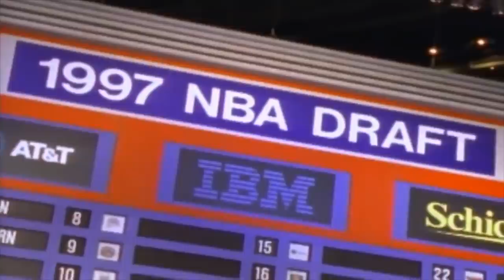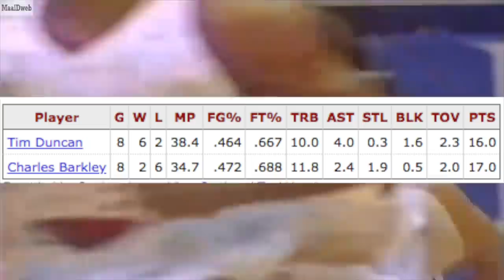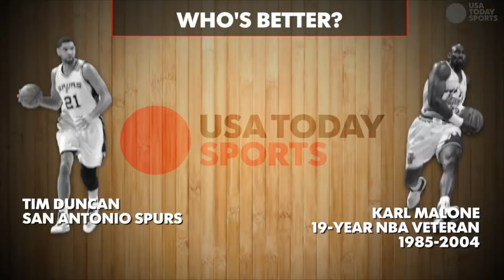Was Tim Duncan Better Than Charles Barkley And Karl Malone?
This video is about Tim Duncan, Charles Barkley and Karl Malone. We take a look if Tim Duncan is the best power forward of all time.
In 1997 tim duncan was the first pick of the san antonio spurs at the nba draft.
looking back the major injury david robinson had one year prior turned out to be a blessing in disguise. having their worst season in 1996, they now would get the most promising player of his draft class.
the spurs where always a team that would compete for a championship, but david robinson alone was not enough to finally win the big one.
when duncan arrived in san antonio it was the revival of the twin towers. aka hakeem olajuwon and ralph sampson back in the mid 80s for the houston rockets.
duncan and robinson geled right from the get go, and timmy showed that even as a rookie he was good enough to hang with the best players in the league.
also robinson was happy about finally having some help, and not having to carry the team all by himself.

In 1999 duncan helped the san antonio spurs to win a championship, and from this point onwars duncan was a nba super star.
year by year he not only made the all star team, the all denfese team, but san antonio would win 4 more championship with duncan as their ancor.
the one thing that was always outstanding was that duncan always performed no matter how bright the stage.
He played in the golden age of power fordwards, against nowitzki, garnett, webber,wallace, malone but would never back down.

Now lets take a quick look at charles barkley and karl malone. starting with sir charles.
barkley was the most exiciting power forward of his era. undersized but still able to grab 12 + rebounds every night. run coast to coast and stuff it on the other end.
he was the 1993 mvp and helped the phoenix suns to make it to the nba finals.
he had a devestating post game and could overpower even bigger players.he never won a championship but he also played in the jordan era. not that this is an excuse, but many other legends suffered the sam consiquens.
karl malone for example.
a power forward that was so powerfull that he could push anyone around .  he had a soft touch and was the master of the pick and role. and despite his large body he was super quick in transition and one of the best running forwards of all time.
he was a 2 time mvp and helped the jazz to make 2 fials app

now lets compair the two.
accaldes

before we take a look at the accalates, lets see how their matchupps turnout when they played against each other. and here we will see some really intersting facts.when karl malone and tim duncan played, karl malone obviously was not in his prime but still i have to mention he really had a hard time with duncan. not only would the jazz loose most of the games, but also duncan would outplay malone in most of the games. this we can also see in the stats of their matchups. its a shame we could not see malone in his prime to go against duncan. now with barkley it gets really interesting. barkley was really out of his prime when he played against duncan. but when they played against each other, barkley would really give duncan a run for his money. duncan had a hard time stopping barkley in the post. it seemed that barkley was a little to quick for him. again it would have been really interesting to see how they would have done in barleys prime